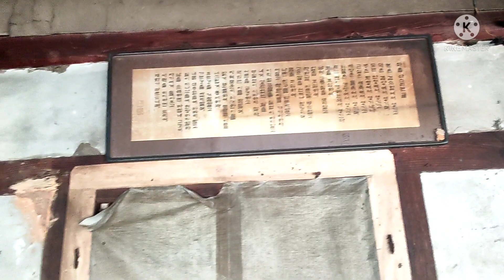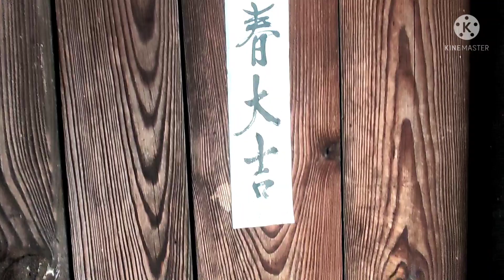살고싶은 아까운 빈집!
함양 휴천면에 갔다가  양지 바르고 터 좋은곳에 좋은 빈집을 보았습니다. 매물로 나왔을까 동내분에게 물어 보았는데 자손분들이 팔지를 않겠다고 하네요 조금 만 손보면 이쁘게 꾸밀수 있는 집인데 아깝네요